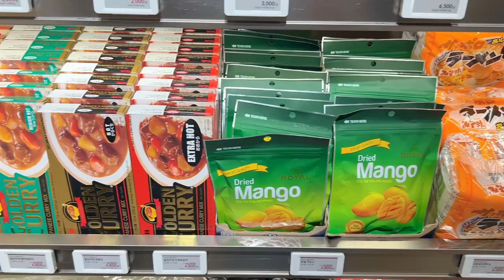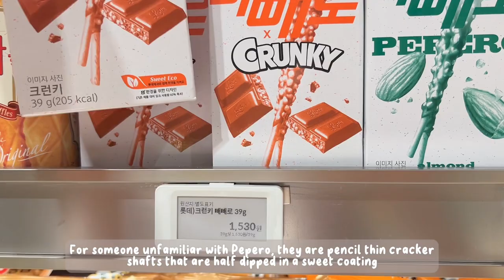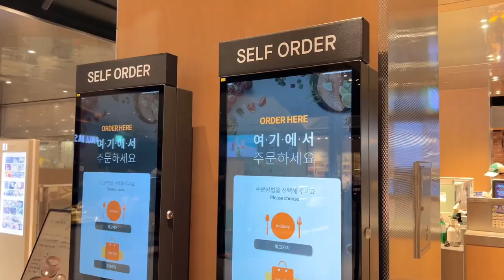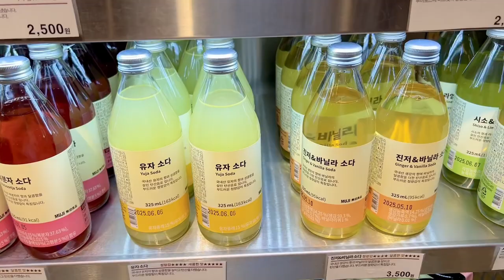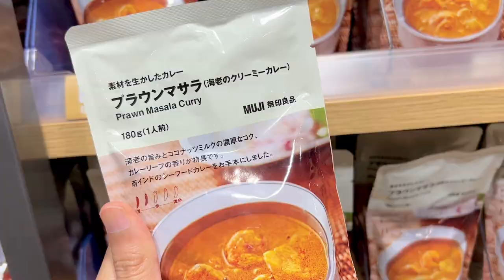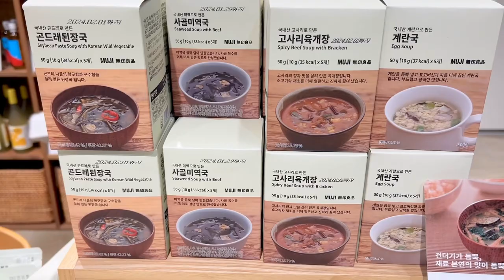Lotte Department Store: grocery and food court tour